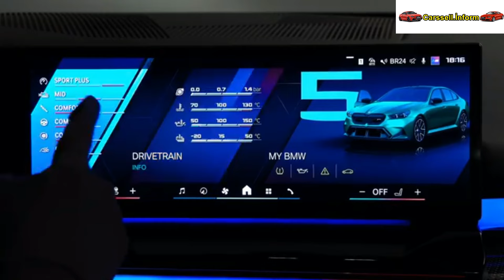First Look: 2025 Bmw M5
The BMW M5 is shifting gears into an exciting new chapter. With four decades of legendary history, this high-performance sedan has evolved into its seventh generation, now boasting an electrified drive system for the first time. The new BMW M5 features a model-specific M HYBRID system, delivering an impressive 535 kW/727 hp and a peak system torque of 1,000 Nm (737 lb-ft). This power comes from a combination of a high-revving V8 engine with M TwinPower Turbo technology and an electric motor, paired with an eight-speed M Steptronic transmission with Drivelogic and the M xDrive all-wheel-drive system. This setup promises an exhilarating driving experience that continues the legacy of M models.

The new BMW M5 will make its world premiere at the Goodwood Festival of Speed in England in July 2024, with production starting at the BMW Group Plant Dingolfing the same month. The global market launch is set for November 2024, alongside the introduction of the new BMW M5 Touring. Major markets for this high-performance sedan include North America and Europe, with the USA being the largest market, followed by Great Britain, Germany, South Korea, China, Japan, and Canada.

Electrifying Performance with the M HYBRID System ⚡️🏎️

The electrified drive system of the new BMW M5 adds a dynamic twist to the driving experience. The new BMW M5 accelerates from 0 to 100 km/h (62 mph) in just 3.5 seconds and reaches 200 km/h (124 mph) in 10.9 seconds. With a maximum system torque of 1,000 Nm (737 lb-ft), the M HYBRID system provides outstanding elasticity, achieving 80 to 120 km/h (50 - 75 mph) in fifth gear in 2.9 seconds and in fourth gear in 2.2 seconds. The top speed is limited to 250 km/h (155 mph), with the option to raise it to 305 km/h (189 mph) with the M Driver's Package.

The Powerhouse: A V8 Engine with a High-Revving Character 🔥

The heart of the new BMW M5's M HYBRID system is a 4.4-liter V8 engine, updated for improved response, efficiency, and reduced weight. Featuring twin-scroll turbochargers, High Precision Injection, VALVETRONIC fully variable valve timing, and Double-VANOS variable camshaft timing, this engine delivers 430 kW/585 hp between 5,600 and 6,500 rpm and a peak torque of 750 Nm (553 lb-ft) from 1,800 to 5,400 rpm. The engine's distinctive sound is enhanced by a newly developed sports exhaust system with electronically controlled flaps and dual tailpipes integrated into the rear apron.

Instant Power from the Electric Motor 🌟

Complementing the V8 engine is an electric motor from BMW's fifth-generation eDrive technology. Integrated into the eight-speed M Steptronic transmission, this motor delivers up to 145 kW/197 hp and 280 Nm (206 lb-ft) of torque, boosted to 450 Nm (332 lb-ft) at the transmission input via a patented pre-gearing stage. This compact, weight-saving design provides impressive propulsive power typically achieved by larger units. The BMW IconicSounds Electric system provides an engaging acoustic accompaniment to the electric motor's power delivery, adding a unique sound experience in all-electric mode and when additional electric power is combined with the V8 engine.

Optimized Cooling and Enhanced Driving Dynamics ❄️🔧

The M HYBRID system includes an integrated cooling system designed for both track driving and everyday use. Large air intakes, heat exchangers, and a sophisticated temperature control system ensure optimal operating conditions for the engine, transmission, and high-voltage battery. The new BMW M5 also features model-specific powertrain mounts, enhancing the car's responsiveness, cornering precision, and vibration characteristics. The BMW Digital Key Plus allows drivers to lock and unlock the car using a compatible smartphone or smartwatch, enhancing convenience with ultra-wideband (UWB) radio technology.

Welcome and Goodbye Animations 💡✨

The new BMW M5 offers a welcome scenario with orchestrated exterior and interior lighting, including a dynamic Welcome Light Carpet with M-specific graphics. Inside, an M-specific Welcome Animation displays signature M colors, while the Goodbye Animation features a gradual dimming of the interior lights.

Experience the Future of High-Performance Luxury 🌟

Experience the future of high-performance luxury with the 2025 BMW M5, where electrification meets unparalleled driving dynamics, setting a new standard in the world of performance sedans.